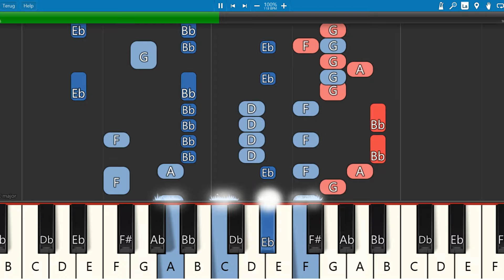How To Play Connecticut State Anthem Song Piano Tutorial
This video will give you a decent overview of how to play different parts of the Connecticut State Anthem Song on Piano.